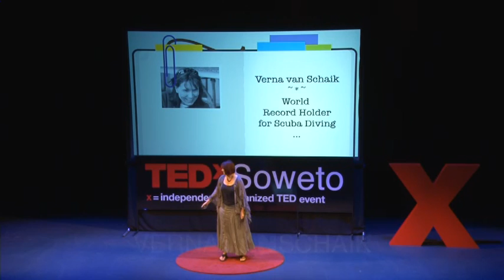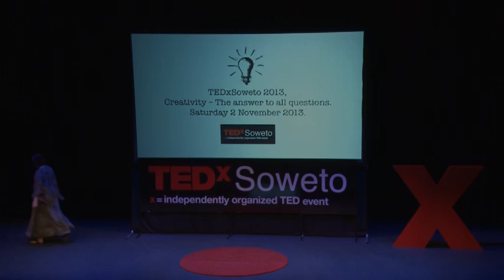Find your dare: Verna van Schaik at TEDxSoweto 2013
Verna van Schaik is listed in the Guinness Book of World Records as holder of the female scuba diving record for depth - the Deepest Woman in the World. Here, she challenges us to dare to dream.

Follow Verna on Twitter: @Vernav